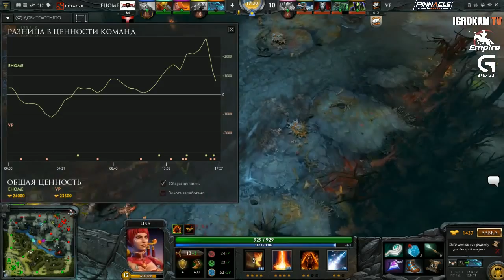Virtus Pro vs EHOME, Game 2, TI5 Group B